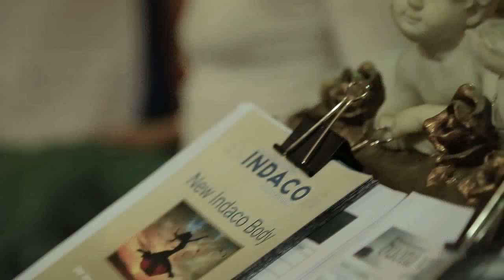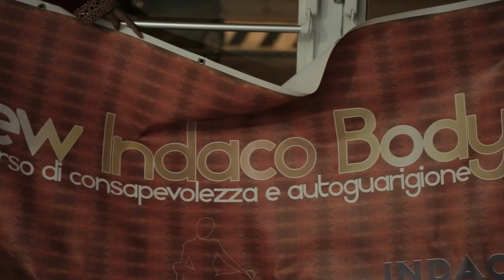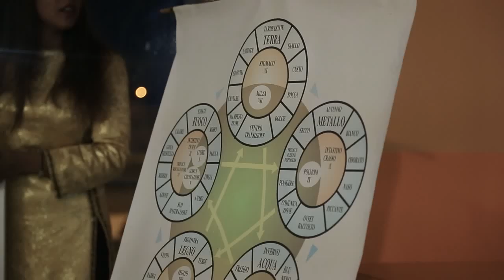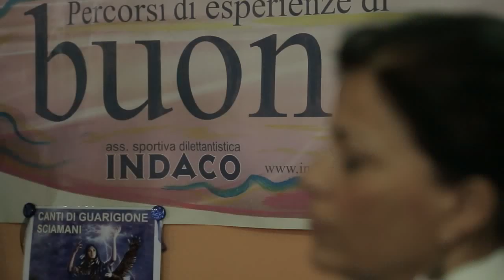Indaco / ass. sportiva dilettantistica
INDACO - via di Parga 14 - Casa Le Vigne // Giardino degli Orbs e Cristalli - Molin del Piano - tel.